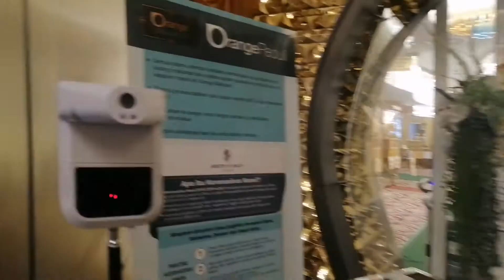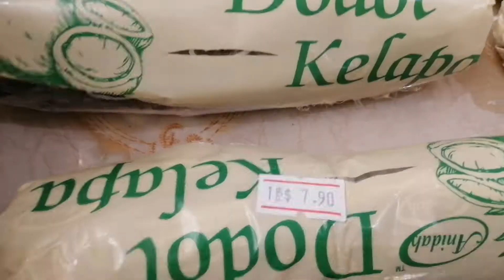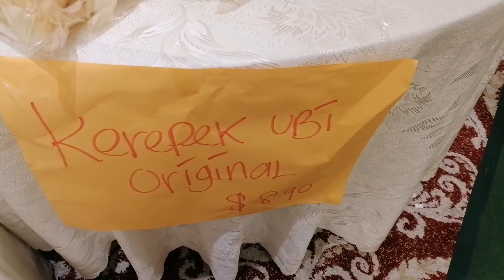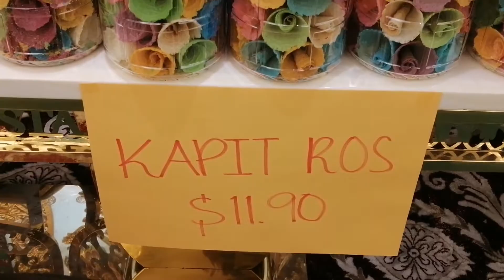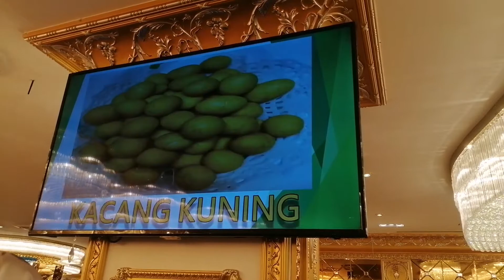Coveid21: Tengok-Tengok Biskut Raya di The Istana, Tanjong Katong Complex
Jalan-jalan malam-malam akhir Ramadhan di Tanjong Katong Complex, Singapore.
Tak tahu pulak bukan main meriah jualan biskut raya di The Istana.
Menurut banner yang tergantung, biskut-biskut raya ini datangnya dari Simlang Renggam, Johor, Malaysia.
Maaf ya kalau banyak tangkap gambar lampu dia.
Soalnya, kagum sangat dengan gemerlapan lampu bak di Istana.
Video ini diambil pada 09 Mei 2021, Ahad.